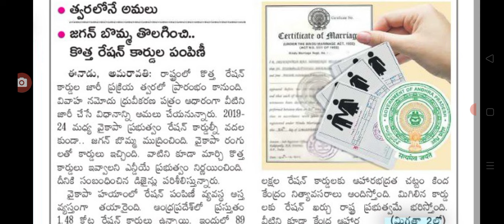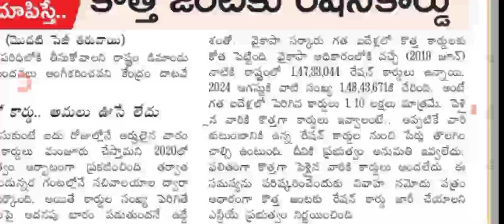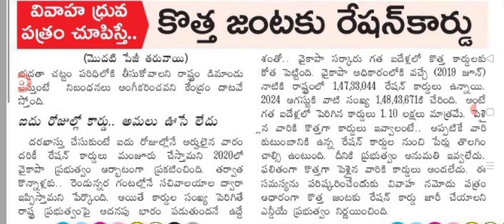గుడ్ న్యూస్ కొత్త రేషన్ కార్డుల పంపిణీ కి చంద్రబాబు గ్రీన్ సిగ్నల్ new ration cards distribution.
hello everyone today update is new ration cards distribution of AP.@anandsocialedu